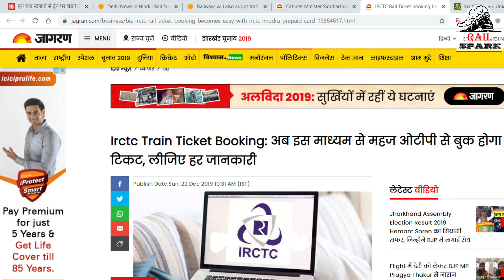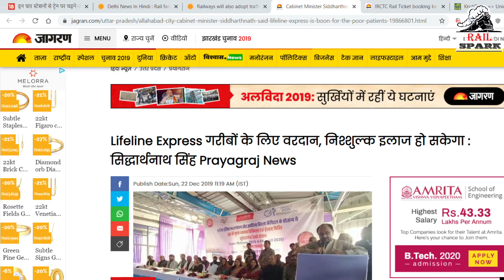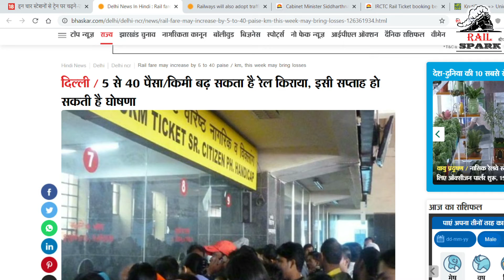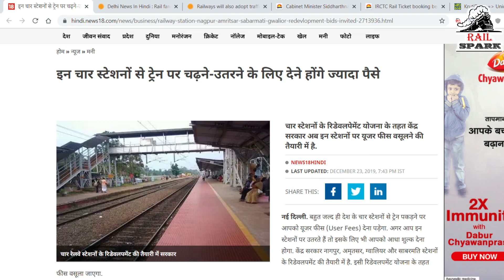Rail News 24 December 2019, रेलवे की खबरें मात्र कुछ मिनटों में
About Video : Rail News 24 December 2019, रेलवे की खबरें मात्र कुछ मिनटों में
About channel : Rail Spark is a YouTube Channel. In this channel we post new video related Amazing Train information.